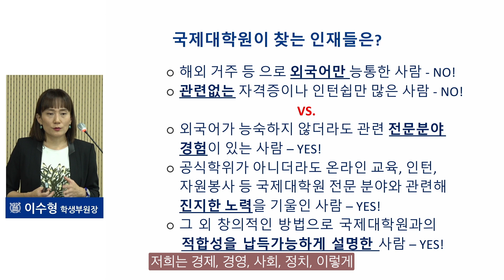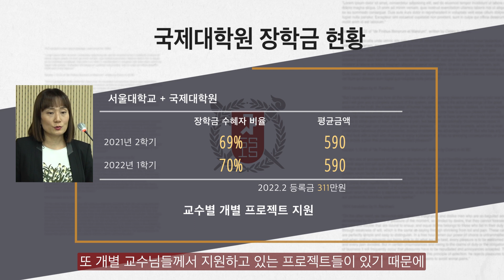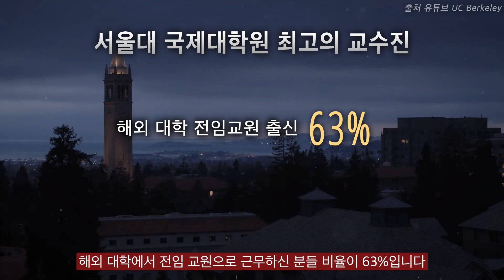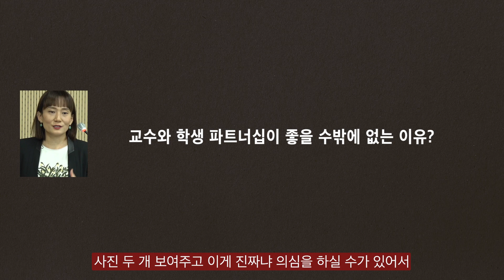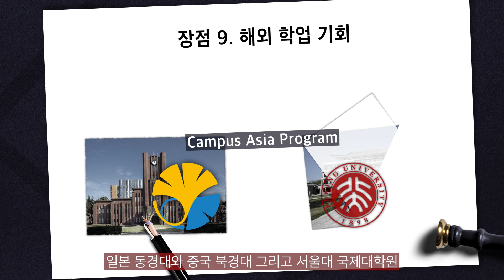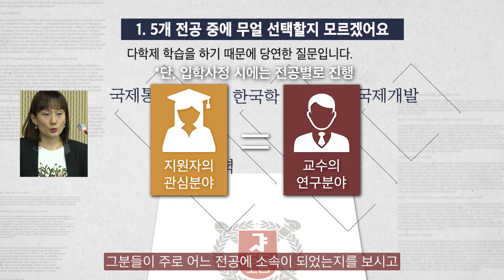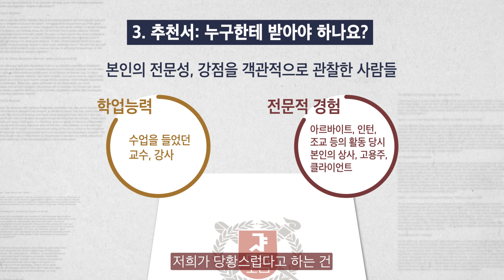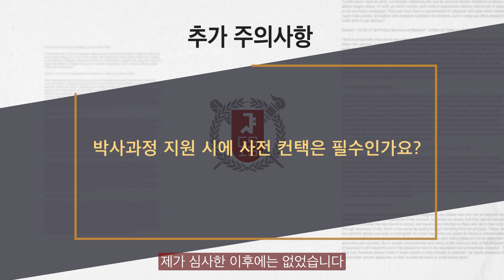서울대학교 국제대학원 나도 들어갈 수 있을까?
링크 댓글, 도배성 글은 예고없이 삭제, 댓글차단 또는 계정신고 합니다.